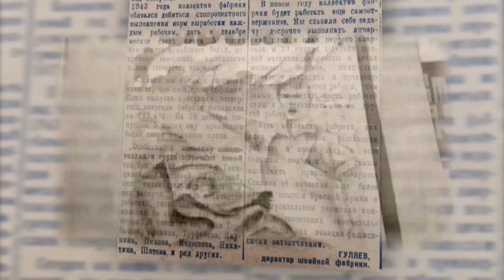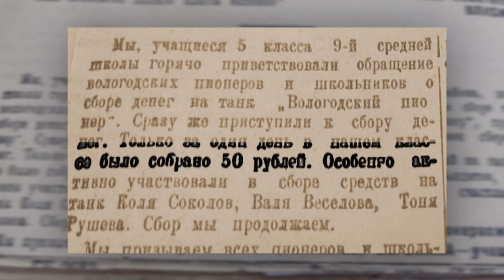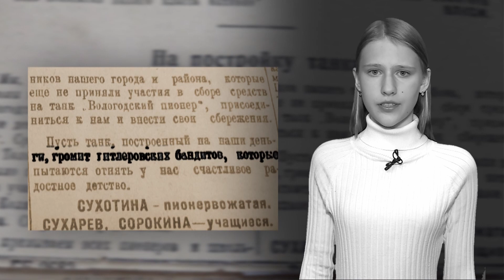Треугольники писем военных: репортаж автора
Наши программы будут служить детям. АНО « Детское телевидение» передало программы проекта « Треугольники писем военных» школам, детским садам, учреждениям дополнительного образования, библиотекам.
А эта программа будет размещена на сайте « Книга памяти Череповца». Это репортаж автора проекта, журналиста Татьяны Шароновой с рассказом о проекте и истории фронтовых писем.Проект « Треугольники писем военных» создан при поддержке Фонда президентских грантов.